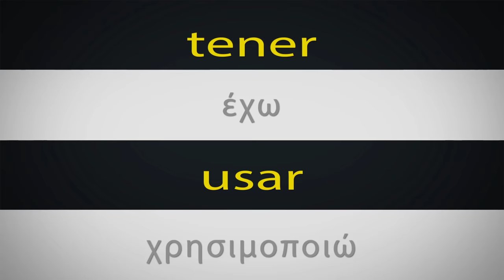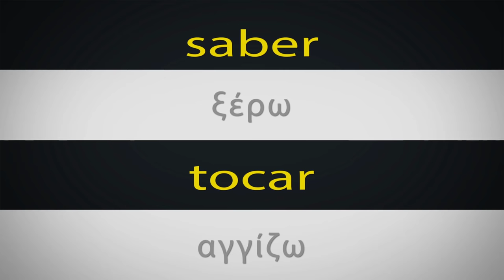Μάθε τα πιό βασικά ρήματα στα ισπανικά! (γρήγορα)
μαθήματα # ισπανικά

Σε αυτό το βίντεο θα μάθεις 50 από τα πιο βασικά ρήματα στα ισπανικά!

¿Quieres hablar español bien y en poco tiempo?
Aquí tenemos 50 verbos super esenciales!

1. abrir: ανοίγω
2. ayudar: βοηθώ
3. buscar: ψάχνω
4. cerrar: κλείνω (e-ie)
5. comer: τρώω
6. conocer: γνωρίζω (-cer)
7. decir: λέω (digo-dices)
8. encontrar: βρίσκω (o-ue)
9. escribir: γράφω
10. esperar: περιμένω
11. hablar: μιλώ
12. ir: πηγαίνω (voy)
13. leer: διαβάζω
14. mirar: κοιτάζω
15. ofrecer: προσφέρω (-cer)
16. pedir: ζητώ (e-i)
17. perder: χάνω (e-ie)
18. poner: βάζω (pongo)
19. querer: θέλω (e-ie)
20. seguir: ακολουθώ (sigo, sigues)
21. tener: έχω (tengo, tienes)
22. tocar: αγγίζω
23. trabajar: δουλεύω
24. ver: βλέπω
25. vivir: ζω
26. andar: περπατάω
27. beber: πίνω
28. caminar: περπατάω
29. colgar: κρεμάω (o-ue)
30. comprar: αγοράζω
31. dar: δίνω
32. dormir: κοιμάμαι (o-ue)
33. entender: καταλαβαίνω (e-ie)
34. escuchar: ακούω
35. estar: είμαι και βρίσκομαι
36. hacer: κάνω (hago)
37. jugar: παίζω (u-ue)
38. llegar: φτάνω
39. necesitar: χρειάζομαι
40. pagar: πληρώνω
41. pensar: σκέφτομαι (e-ie)
42. poder: μπορώ (o-ue)
43. proponer: προτείνω (propongo)
44. saber: ξέρω
45. ser: είμαι
46. terminar: τελειώνω
47. tomar: παίρνω
48. busar: χρησιμοποιώ
49. viajar: ταξιδεύω
50. volver: επιστρέφω (o-ue)
Whether you...
You want to learn beginners spanish...
Learn Spanish in a Spanish school...
Need some Spanish practice...
Want to learn Spanish while you sleep...
You started using duolingo spanish...
I think you are in the right place. Through these Spanish videos, you will see how easy Spanish is!